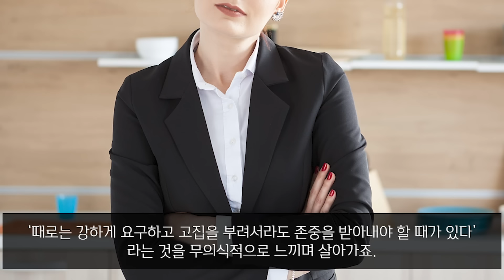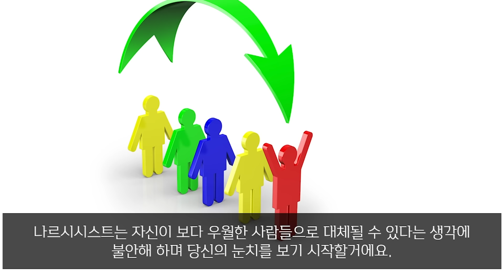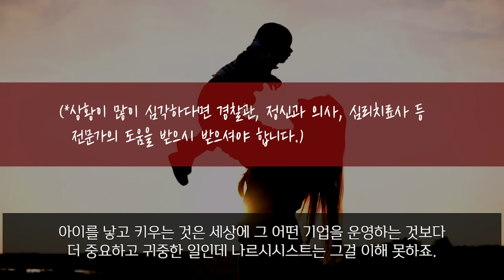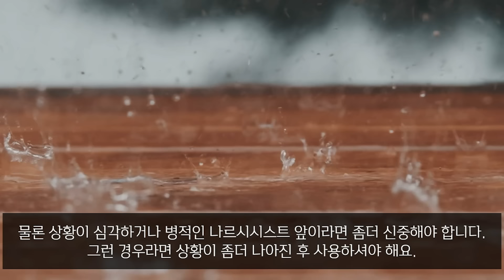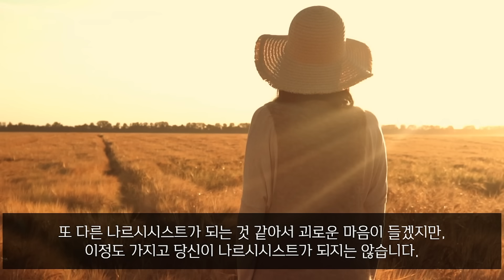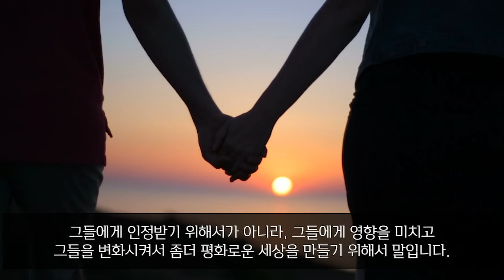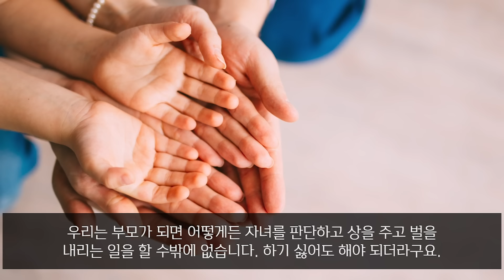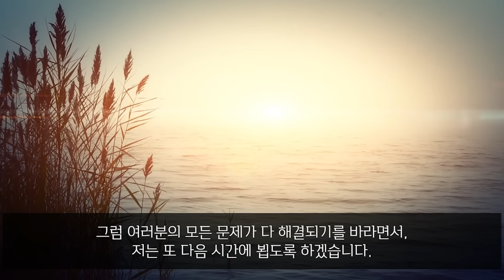나르시시스트가 당신을 존중할 수밖에 없도록 만드는 전략.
1. 정보를 알리기 위해 영상을 공유하는 것은 언제나 가능합니다.

2. references

3. 멤버십을 통해 더 깊은 내용을 함께 나눌 수 있습니다.

4. 나르시시스트에 대해 전문가들의 시각에 따라 다양한 의견이 공존하고 있음을 기억해주십시오. 여러 책과 자료들, 그리고 저를 포함한 많은 사람들의 경험을 참고하여 이야기를 전개해나가고 있습니다. 전문가가 아닌 실천가의 입장이므